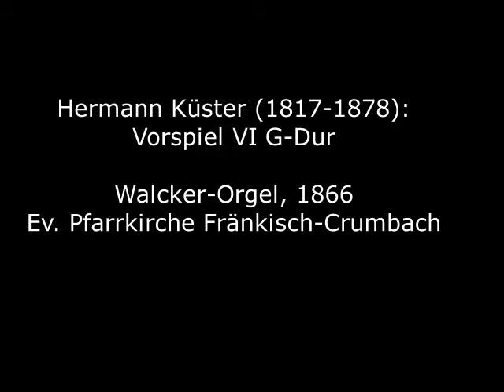Hermann Küster (1817-1878): Vorspiel VI G-Dur